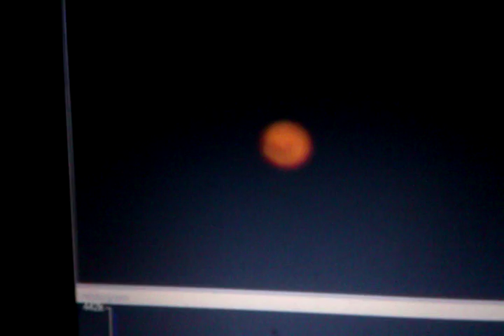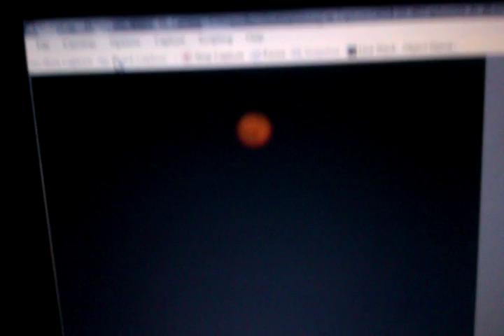Mars live from backyard!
Check out the stacked image!  :D